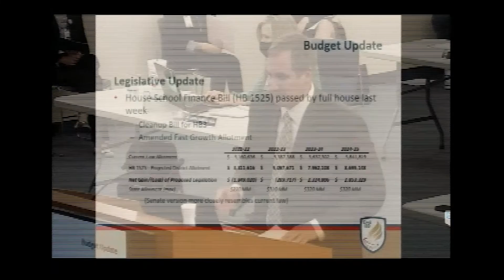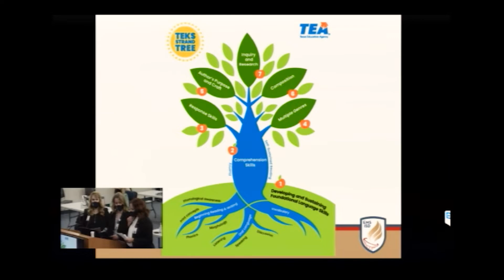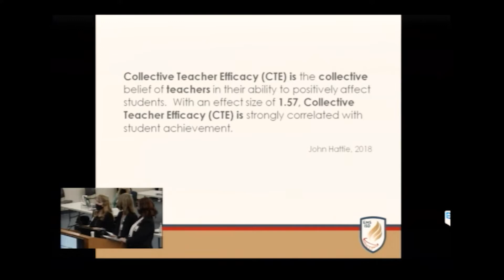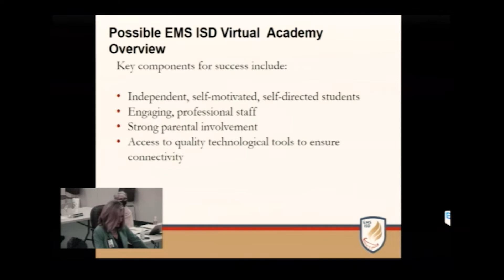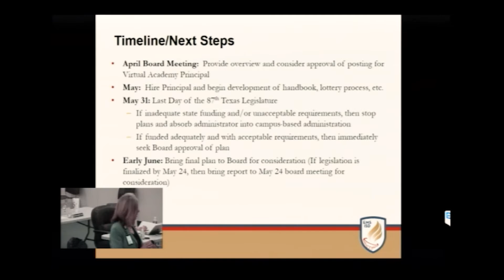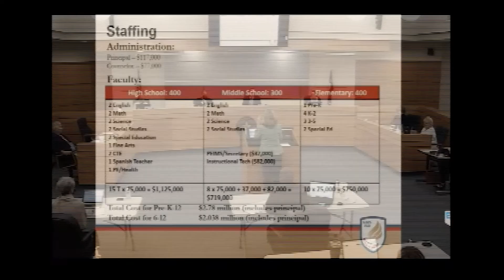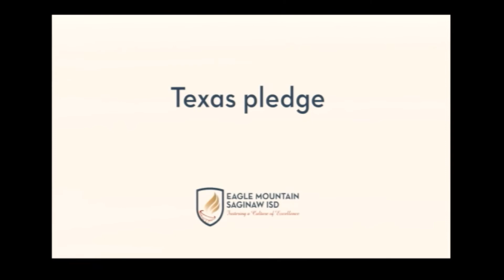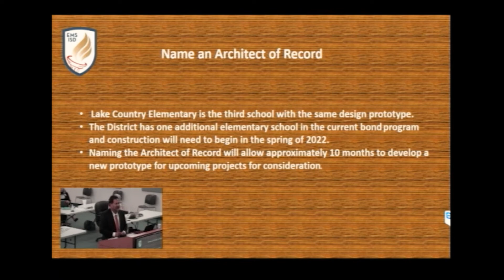April 26, 2021 Regular Board Meeting